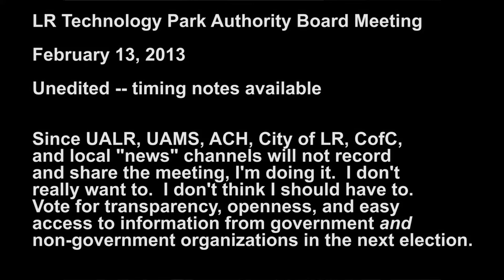Technology Park Authority Board Feb 13, 2012 Little Rock